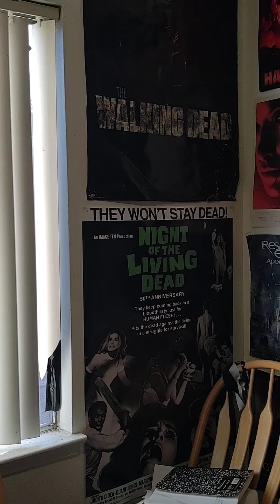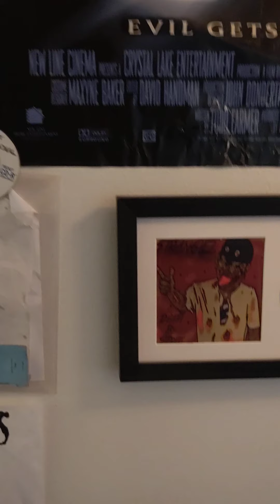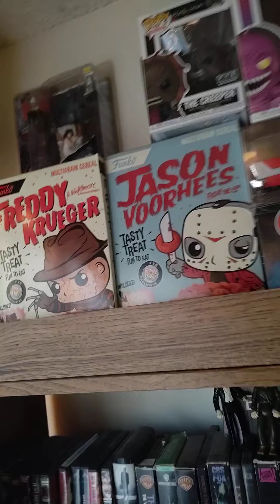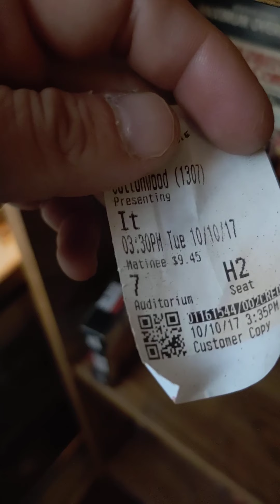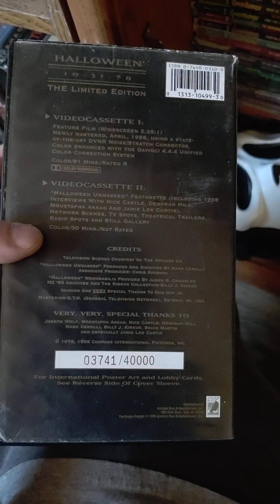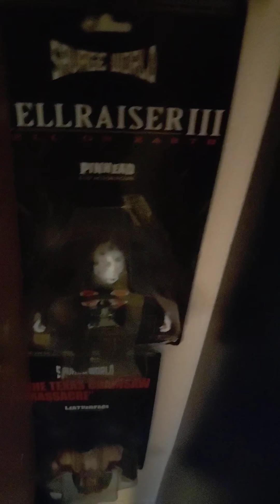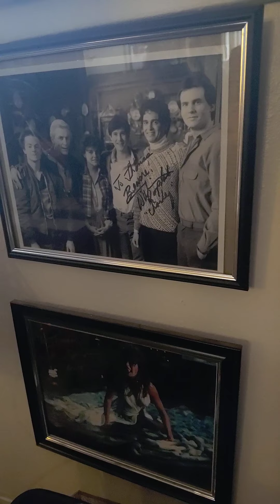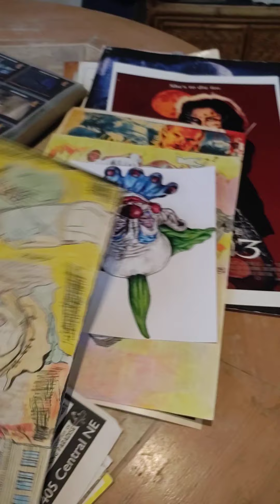My Horror Movie Collection 2021